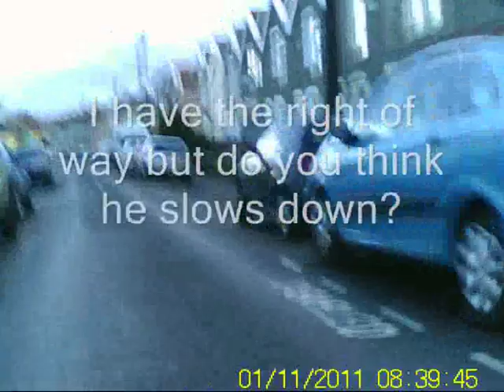ride to work 11/01/01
My ride to work this morning 11/01/2011